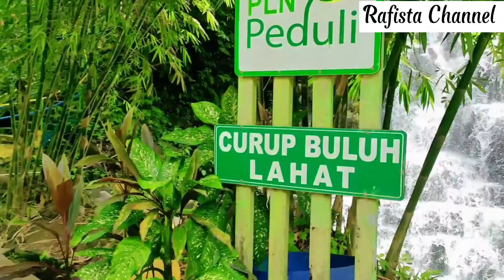Part 2# Eksplore Air Terjun Cughup Buluh Gumay Ulu Lahat.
Lanjutan Video sebelumnya, Eksplore Air Terjun Curup Buluh Gumay Lahat.